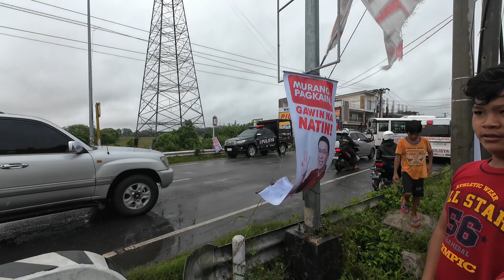Rusi Chariot 175 PART3 | BUNTUN bridge lalong tumataas Ang water level,Dami nang natatakot